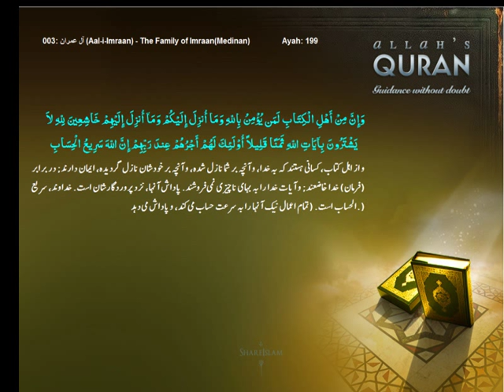Quran Persian(Farsi) 003 Surah Al-E-Imran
Quran Persian(Farsi) 003 Surah Al-E-Imran. Islam4peace.com